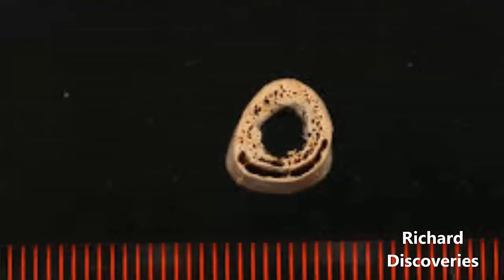24,000 Year Old Siberian Boy Sheds New Light on Origins of Native Americans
24,000 Year Old Siberian Boy Sheds New Light on Origins of Native Americans